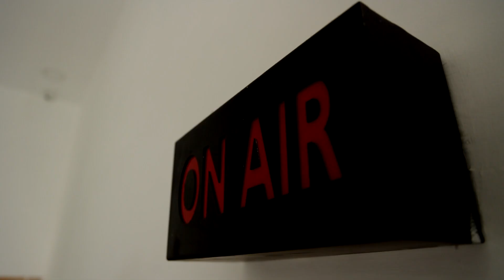தொழில் நிறுவனங்களில் 80% வேலைவாய்ப்பு தமிழர்களுக்கே வழங்க வேண்டும் - அன்புமணி